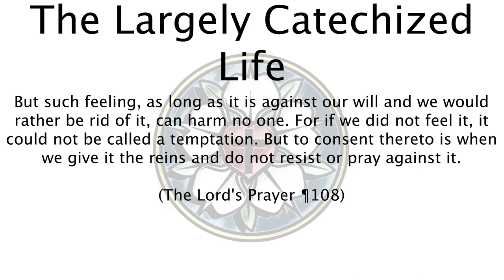Feeling temptation is not the same as yielding - The Largely Catechized Life #63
"But such feeling, as long as it is against our will and we would rather be rid of it, can harm no one. For if we did not feel it, it could not be called a temptation. But to consent thereto is when we give it the reins and do not resist or pray against it."